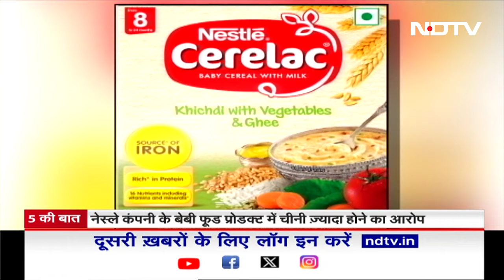Nestle के Baby Food में Sugar ज़्यादा होने का आरोप, Report को लेकर सरकार भी गंभीर | 5 Ki Baat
Nestle News: नेस्ले ने बेबी फूड प्रोडेक्ट के मामले में अंतरराष्ट्रीय दिशानिर्देशों का उल्लंघन किया है. भारत में नेस्ले Nestle India) के दो सबसे ज्यादा बिकने वाले बेबी-फूड ब्रांडों में बहुत ज्यादा चीनी (Sugar In Nestle Baby Food Products) मिली होती है, ये खुलासा पब्लिक आई की एक जांच से हुआ है. इस रिपोर्ट के सामने आने के बाद स्वास्थ्य मंत्रालय भी गंभीर है. स्वास्थ्य मंत्रालय के टॉप अधिकारियों के सूत्रों के मुताबिक नेस्ले के बेबी प्रोडेक्ट्स में चीनी मिले होने की रिपोर्ट को लेकर केंद्रीय स्वास्थ्य मंत्रालय गंभीर है. FSSAI रिपोर्ट की जांच कर रही है. जांच के बाद इस रिपोर्ट को साइंटिफिक पैनल के सामने रखा जाएगा.